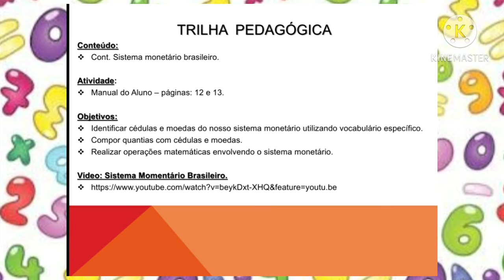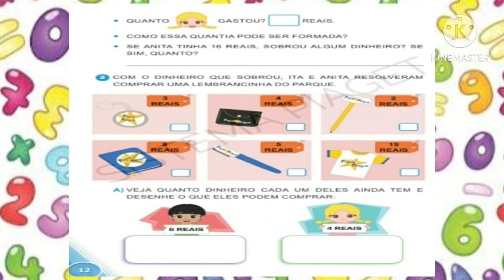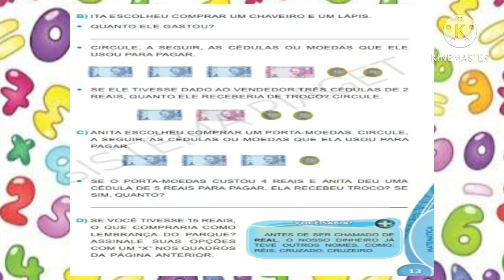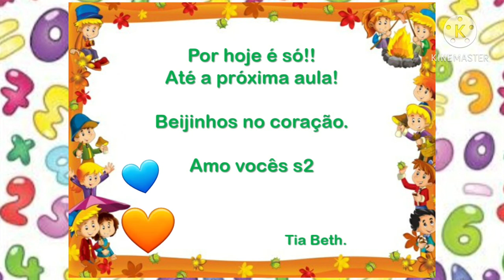1° Ano - Aula de Matemática 30/10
Aula de Matemática  - Cont. Sistema Monetário Brasileiro.

Tia Beth ❤